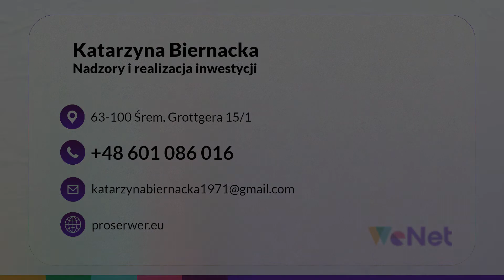Opinie budowlane Śrem Nadzory i realizacja inwestycji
OpinieBudowlane są naszą specjalnością. W 2012 roku otworzyliśmy firmę Nadzory i realizacja inwestycji. Znaleźć nas można w Śremie, na terenie województwa wielkopolskiego. Właścicielka to Katarzyna Biernacka.

W ofercie mamy przede wszystkim nadzór budowlany i oceny techniczne budynków. Zlecić nam można także kierowanie budowami. Wykonujemy dokładne  inwentaryzacje obiektów budowlanych, a także zapewniamy doradztwo budowlane.

Wykonujemy również wizualizacje 3D. Poza tym sporządzamy opinie techniczne i adaptujemy projekty typowe.